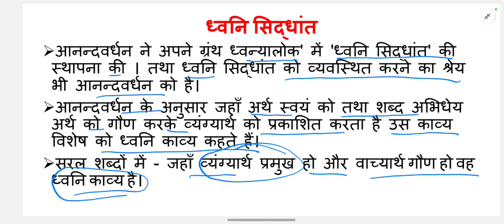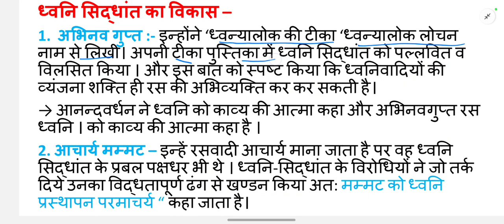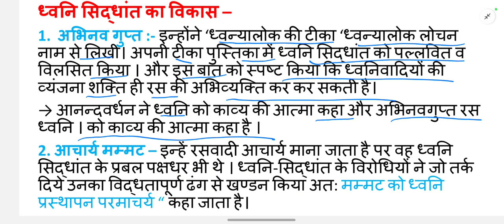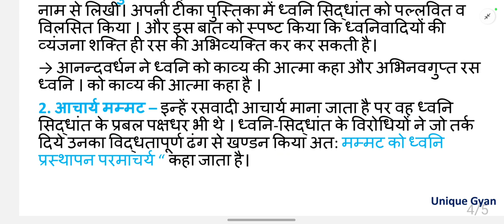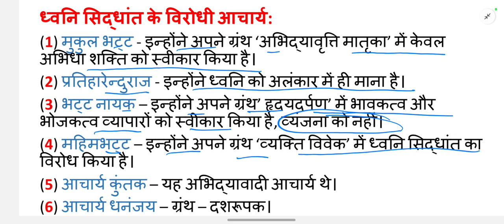Ba 5th Semester Hindi 2nd paper Chapter 9💥/Dhwani sidhdhant/ ध्वनि सिद्धांत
kavya ka swarup,
ba 5th semester hindi
5th class hindi,
b.a 5th sem hindi syllabus,
ba 5th semester hindi syllabus,

hindi for ba 5th semester solved model Paper-2023, hindi sahitya ba 5th semester, hindi sahitya ba Semester-v, Hindi notes ba 5th semester, hindi sahitya live class ba 5th semester, hindi sahitya ka solved model Paper-2023 ba 5th semester, karyalayi hindi evm kampyutar ke most important long questions answers ba 5th semester,

Hindi sahitya b.a 5th Semester-2023, hindi b.a 5th Semester-2023,
model paper-2023 ba 5th semester,
b.a 5 sem hindi,
ba 5 sem hindi,
ba 5th sem hindi 1st chapter,
ba 5th semester,
b a 5th sem hindi,
ba 5 semester hindi,
ba 5th sem hindi syllabus,
b.a 5th semester hindi,
ba 1st year hindi,
ba 3rd year 5th semester hindi syllabus
semester, hindi b.a 5th semester, hindi sahitya model Paper-2023
ba 5th semester hindi ka syllabus,
ba 5th semester hindi paper,
ba semester 5 hindi honours,
ba 5th sem hindi,
ba 5th sem hindi paper,
ba 5th sem hindi question paper 2022
b.a 5th semester, hindi sahitya by shukla sir, hindi sahitya shukla